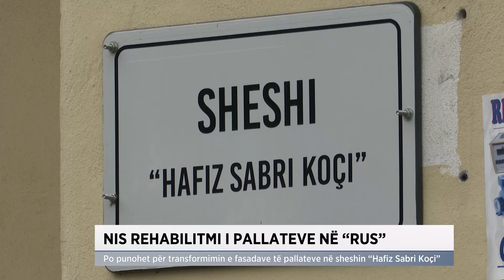Nis rehabilitimi i pallateve në "Rus"